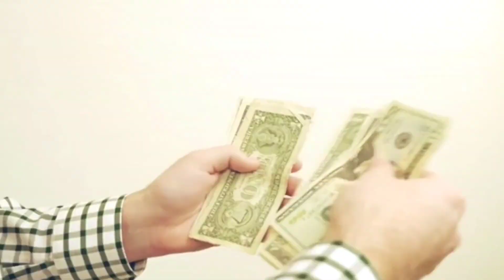Chikanj Nepel Keya a santali video // Lakhan & Urmila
This video is lakhan soren new music album update.